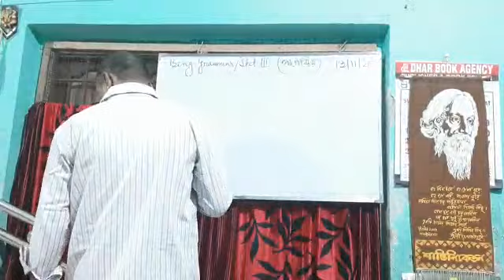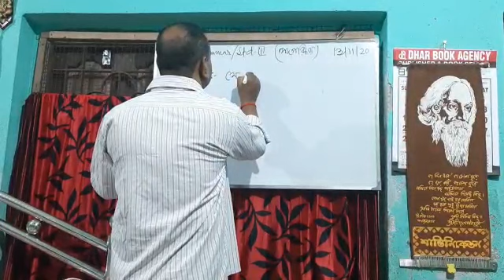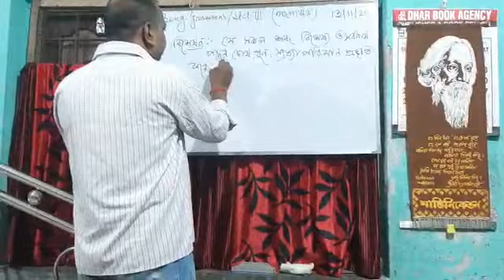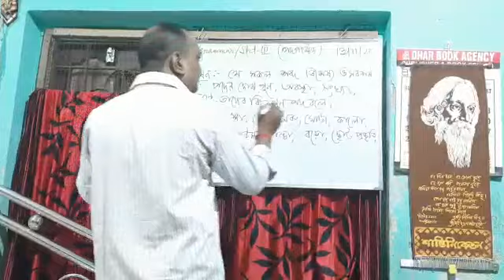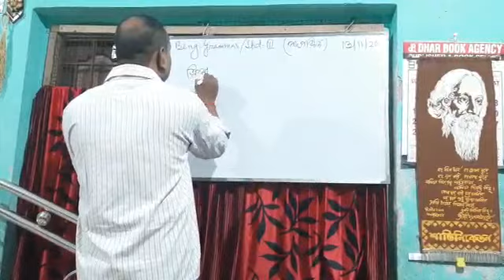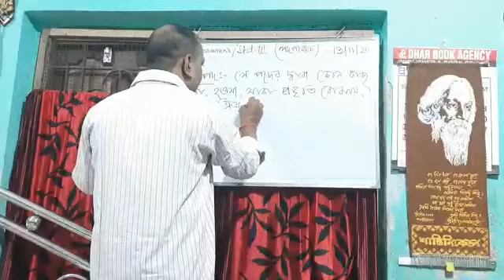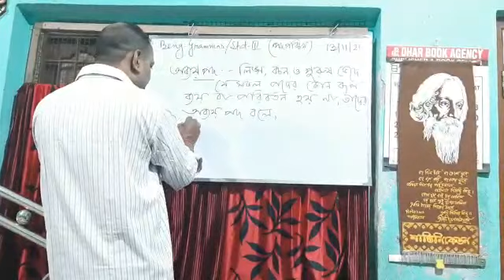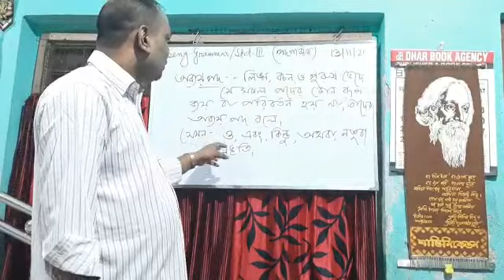E class, Bengali Gram, Std-lll (64)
Bengali Gram, Std-lll (64)